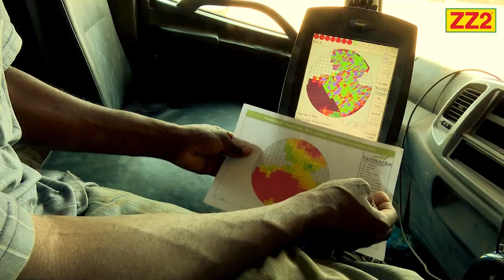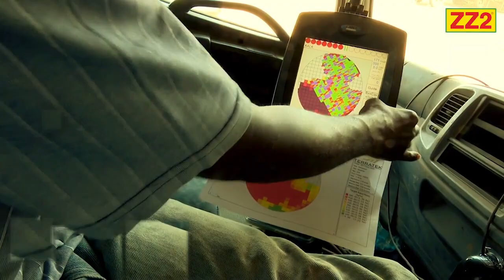Introduction to Natuurboerdery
Conventional, industrial agriculture can feed the masses fairly cheaply, but can it guarantee food safety and a sustainable production system. At ZZ2 we apply insights gained from nature to the day to day activities of farming, called Natuurboerdery.